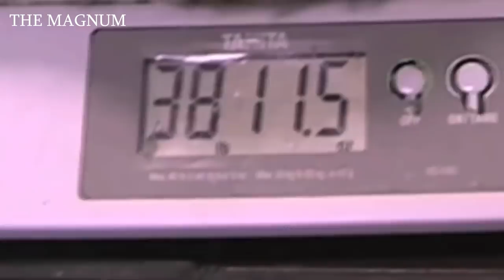5 Abnormally Large Cats In The World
Keeping a lion or a tiger as a house pet is expensive, dangerous and, in many cases, illegal. The next best thing is having a huge cat for a house pet. They're like your own little ferocious house predator, except that they love you and play with you instead of eating you! Hi there, and today we present to you 5 Abnormally Large Cats In The World!